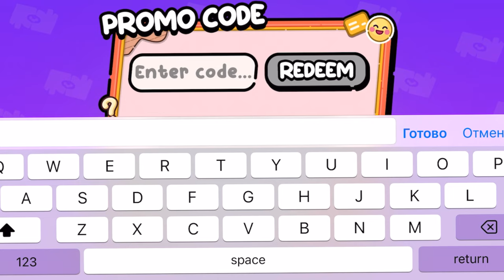new SECRET CODES FOR GIFTS in avatar world pazu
Hi guys, you are on The best channel, do you like the popular game for kids Toca boca ? then subscribe soon, because there will be a lot of interesting things in the world of toca life world on our channel, we will play different games of toca boca and study the life of toca life, and we will also look for cool toca life world hacks together with you and check them in the game, and maybe even I will tell you a lot of new toca boca secrets, and also in this game, the developers release toca boca update almost every month, where many new toca boca hacks appear, so stay on the Toca best channel, let's be friends.